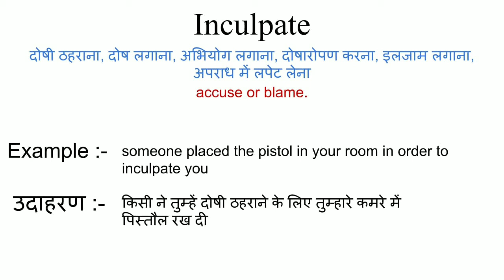Inculpate meaning in hindi || inculpate ka matlab kya hota hai || word meaning english to hindi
inculpate meaning in hindi
inculpate ka matlab kya hota hai
english to hindi
word meaning
what is inculpate
inculpate का हिंदी अर्थ